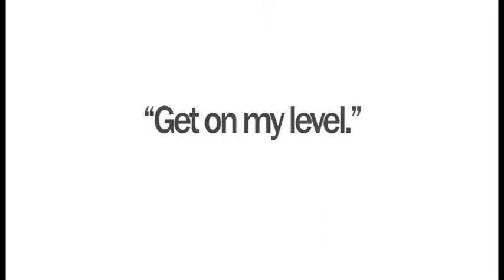QWOP: The Documentary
100% unedited in-game footage.